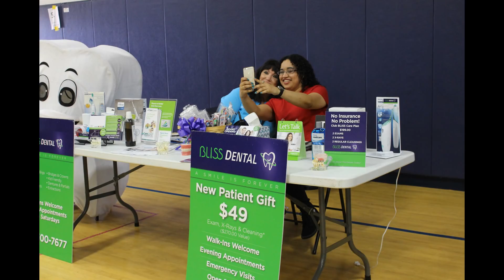Harmony School of Innovation Euless 2016-2017 Health fair